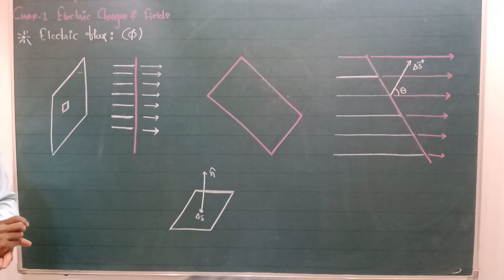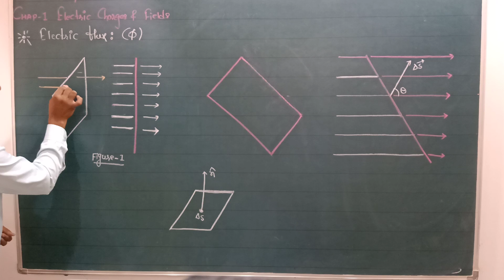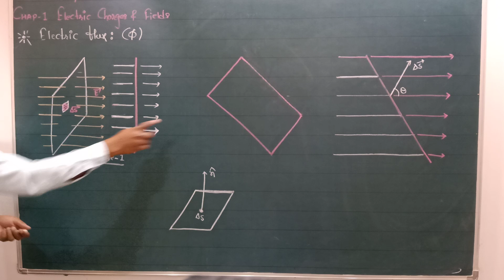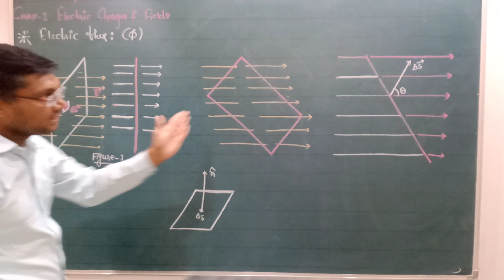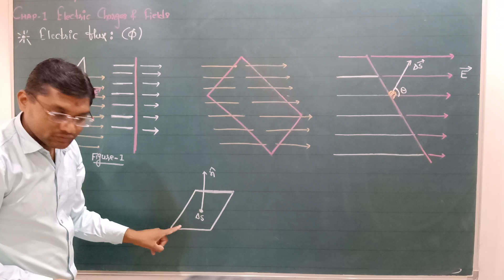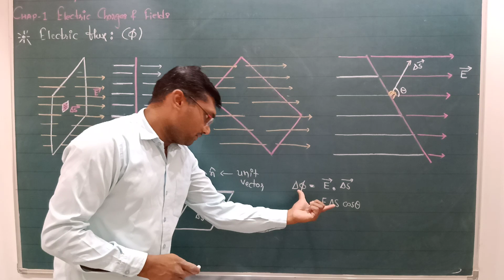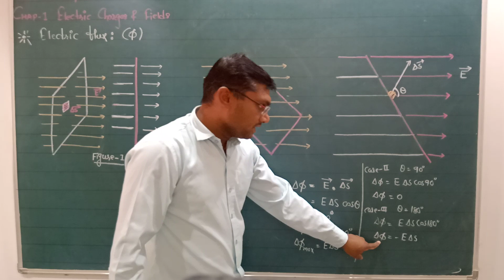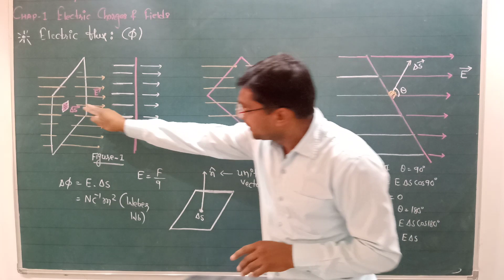STD-12/PHYSICS/CHAP-1 ELECTRIC CHARGES AND FIELDS (ENGLISH MEDIUM)